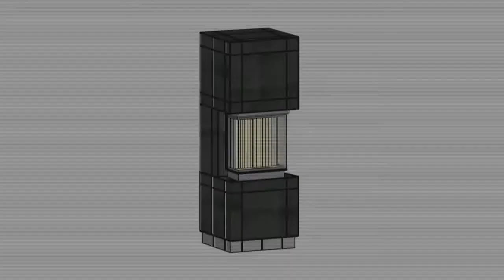TAPIS.PL - Narożny piec kominkowy STOGER CERAMIC - BREMEN - TAPIS MONTAŻ PODŁĄCZENIE GDAŃSK